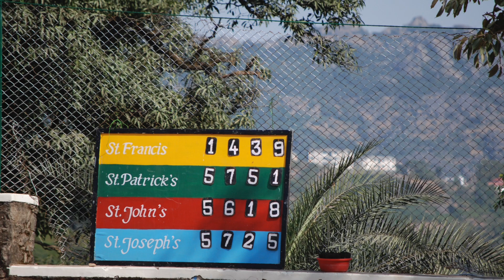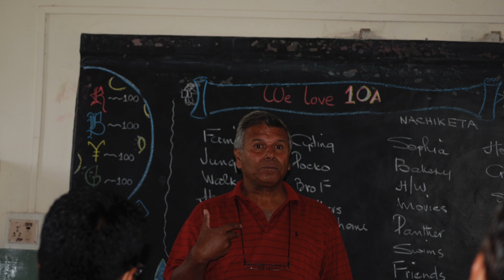Together We Stand 25th Reunion Oct 2009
A slideshow of the 25th reunion that took place on Oct 2009 for the Abu 84 Batch